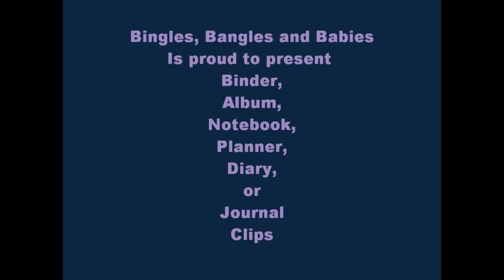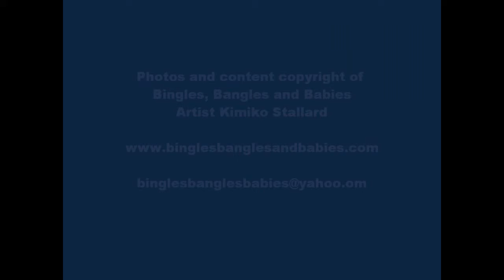Album, notebook, binder, diary, journal, planner clip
Here's a little something I created by special request to add a little decoration to that book you seem to carry with you EVERYWHERE.
YT10OFF